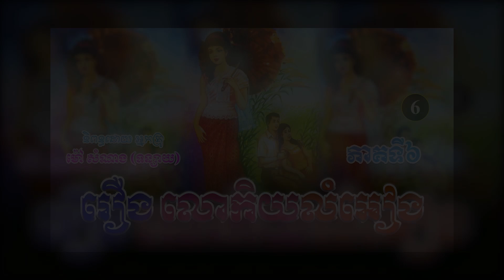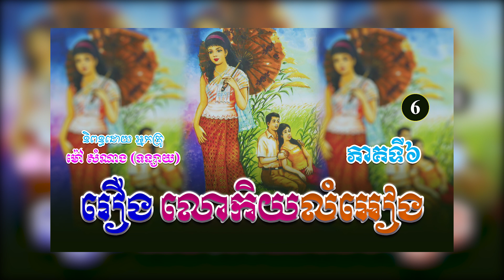រឿងលោកិយលំអៀង ភាគទី៦ | ប្រលោមលោកខ្មែរ, ម៉ៅ សំណាង, Khmer Novel [Nitean Khmer]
(ប្រលោមលោកបែបមនោសញ្ចេតនា)
និពន្ធដោយ ៖ អ្នកស្រី ម៉ៅ សំណាង
ទាក់ទងអ្នកនិពន្ធ...
សូមស្វាគមន៍មកកាន់ឆាណែលយើងខ្ញុំ!🧡
យើងខ្ញុំបានទទួលសិទ្ធិស្របច្បាប់ពីអ្នកនិពន្ធ អ្នកគ្រូម៉ៅ សំណាង (ទន្សាយ) ក្នុងការអានរឿងប្រលោមលោកចាស់ៗរបស់អ្នកគ្រូ សម្រាប់បម្រើអារម្មណ៌បងប្អូនកម្ពុជាយើង ។
រាល់សាច់រឿងទាំងអស់ សុទ្ធតែមានសារអប់រំ...!
ជូនពរបងប្អូនទទួលបានសេចក្តីសុខ...!